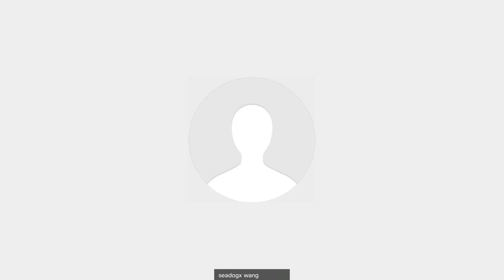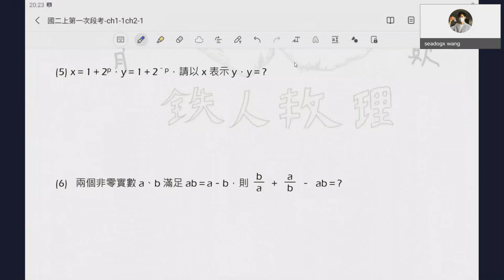jr2 ch1-1 乘法公式 Review (2)